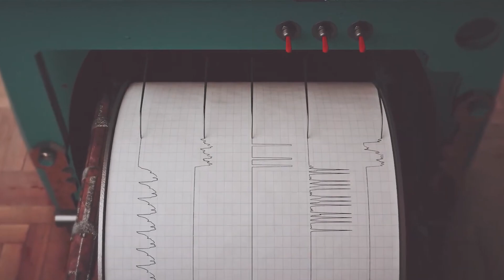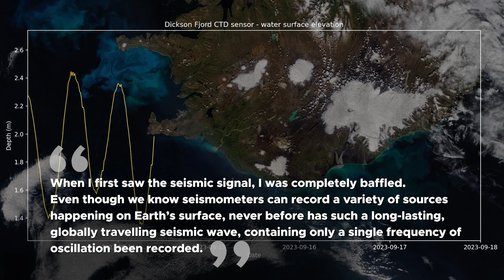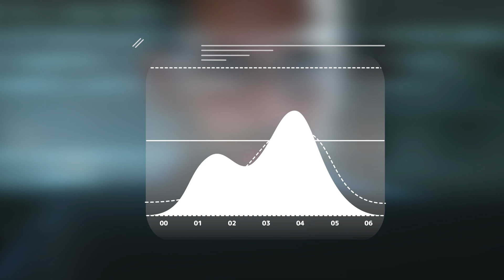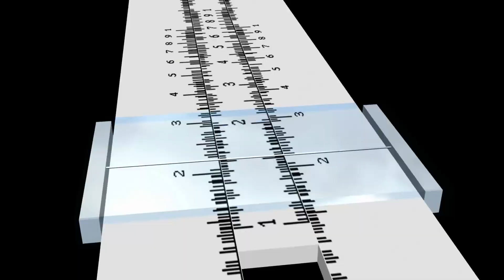A MEGA TSUNAMI Strikes Greenland Triggering A Global Earthquake!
In Greenland, a melting glacier caused a mountain to collapse into a narrow fjord, setting off a massive tsunami wave. When this incident happened, seismic detectors around the world picked up an unusual oscillating seismic signal that peaked every 90 seconds—a pattern that’s unusual for an earthquake. But when the signal continued for nine whole days, scientists became even more baffled. It was so bizarre that they had to call it an Unidentified Seismic Object. never before has such a long-lasting, globally travelling seismic wave, containing only a single frequency of oscillation been recorded. determined to solve this mystery, a group of scientists set out to find answers, and what they discovered will blow your mind. Join us today as we delve into this mysterious incident and uncover the truth about what happened.